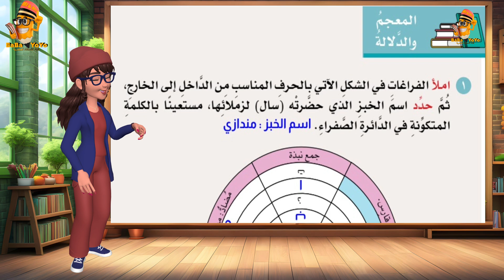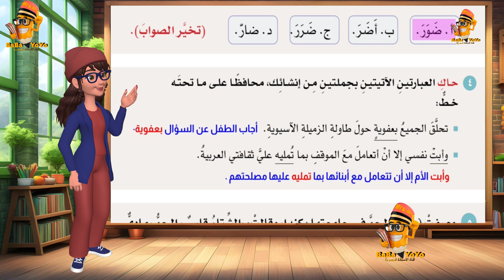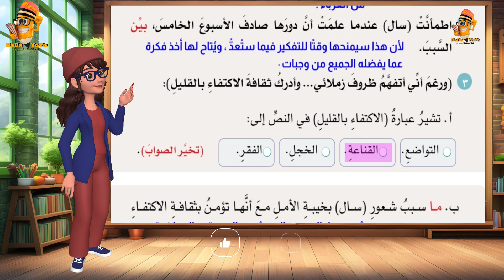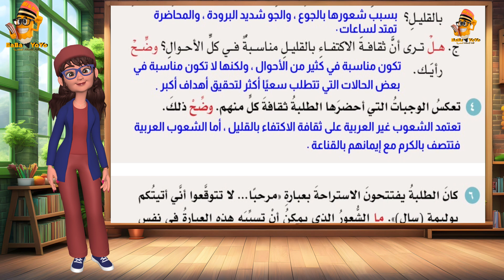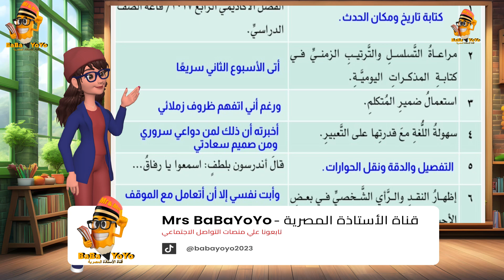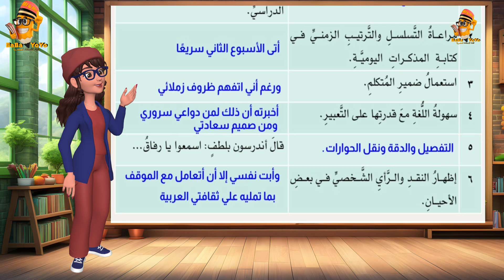Mrs BaBaYoYo| حل تدريبات|وجبة خفيفة|لغة عربية|الصف الثامن|ف١|قناة الاستاذة المصرية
شاركونا آرائكم ومقترحاتكم في قسم التعليقات وعلي منصات التواصل الاجتماعي